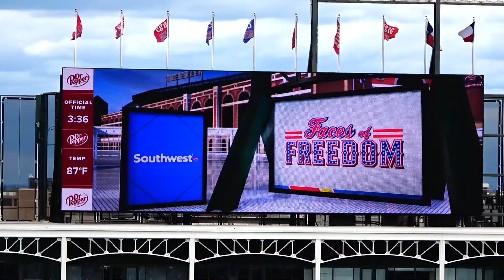Rangers/Astros 7/14/19: Faces of Freedom